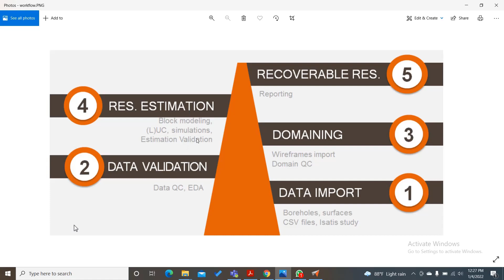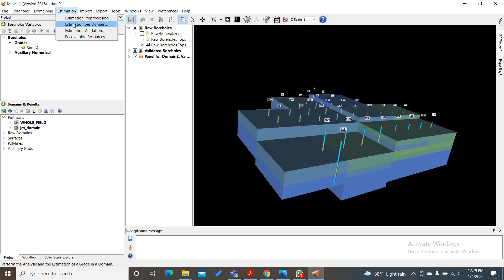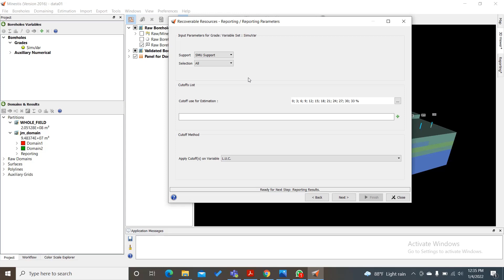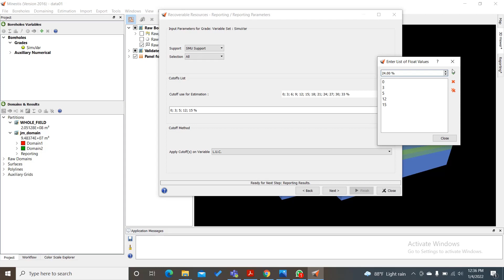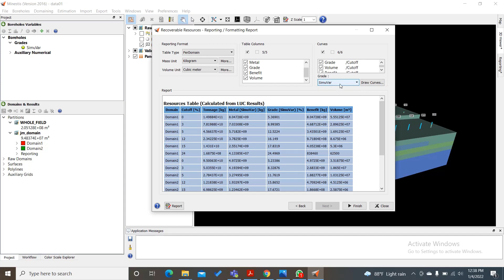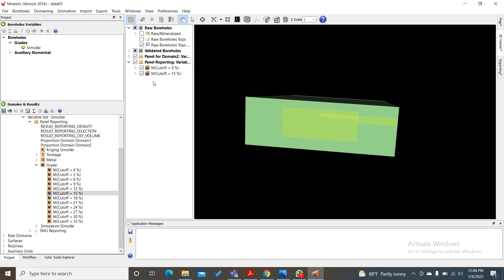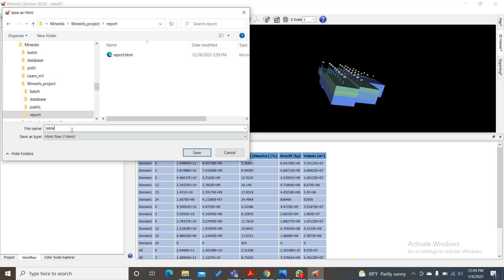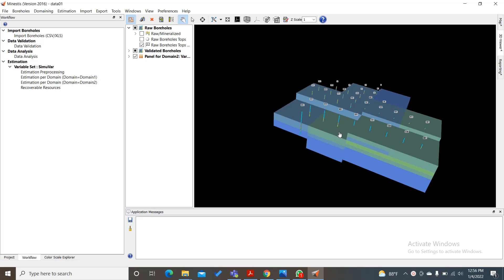Comment generer le rapport des ressources recuperables dans Minestis?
Dans cette video je montre etape par etape comment generer le rapport des ressources recuperables dans Minestis.
Minestis est une nouvelle generation des logiciels developEs par Geoscience basE sur le domaine geologique et l'estimation de ressource minerales. Ce logiciel pro[ose une approche simple. Regardes ceci...

 Regardes ceci...